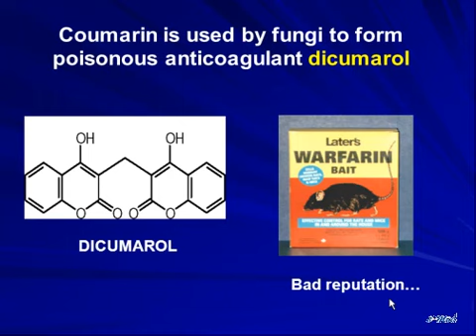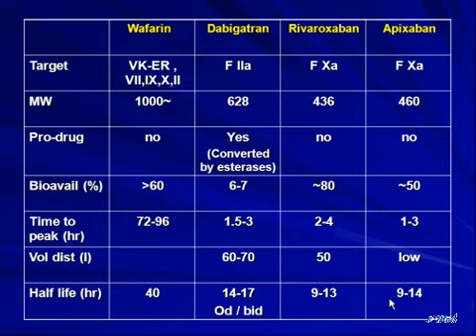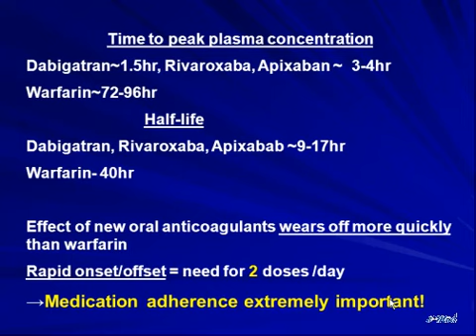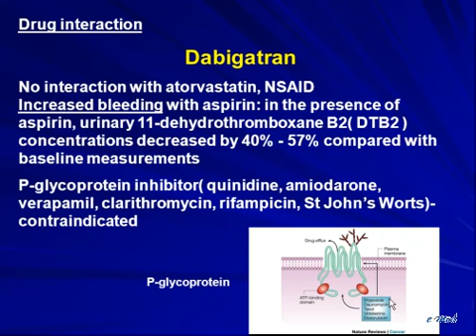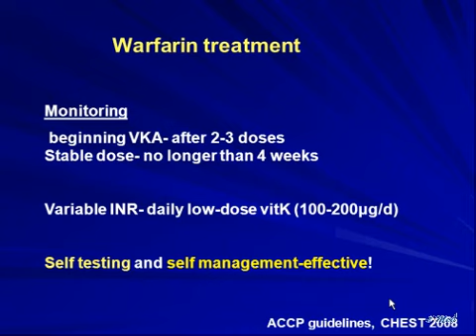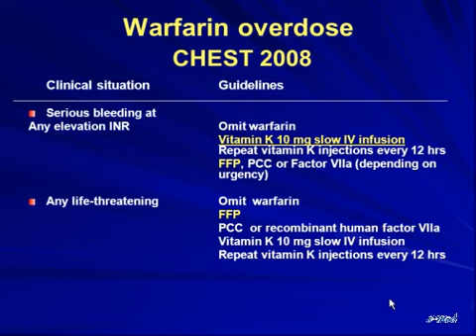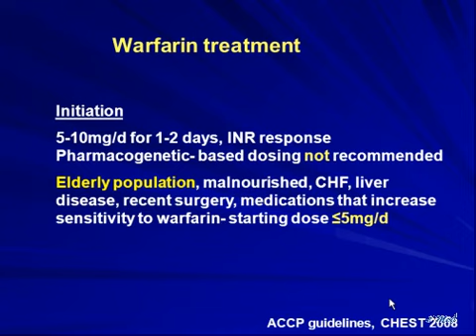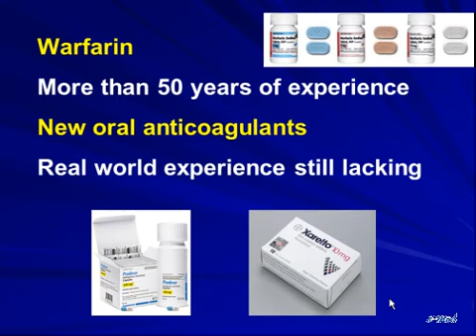קומדין בעידן התרופות נוגדות קרישה החדשות